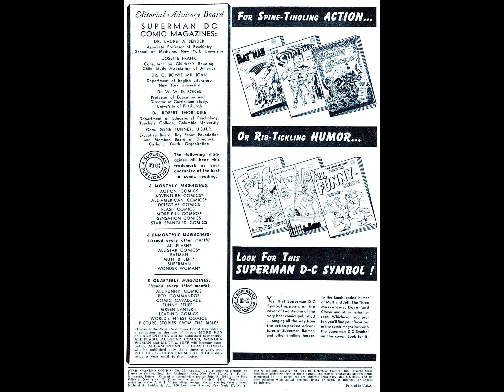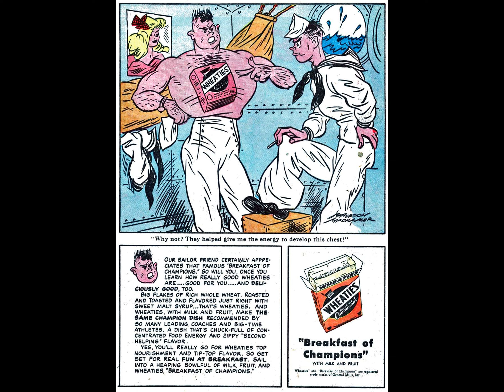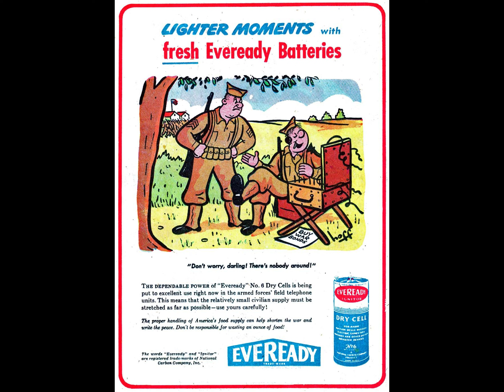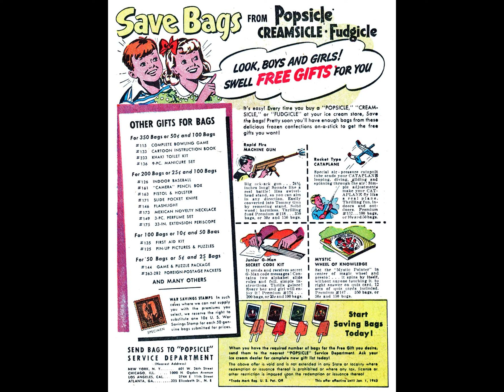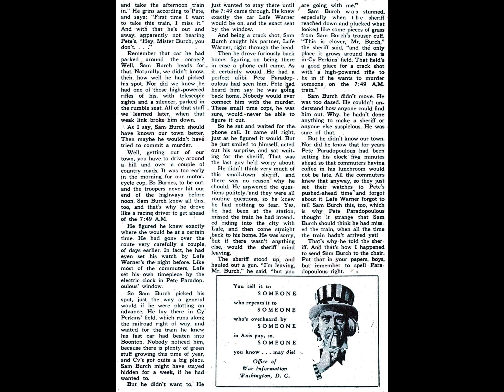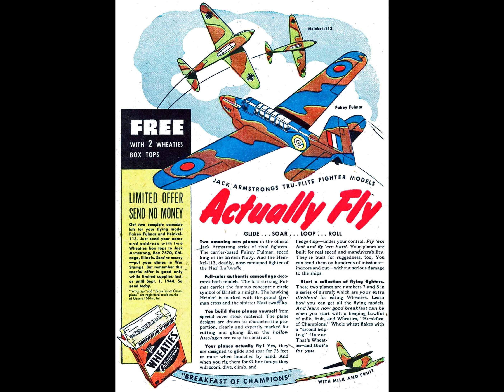Star Spangled Comics v1941 #035